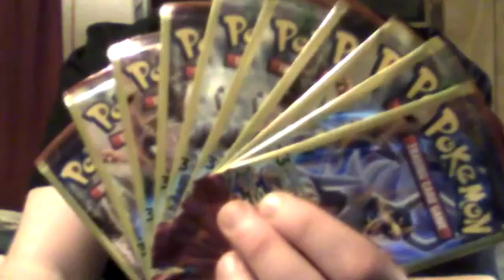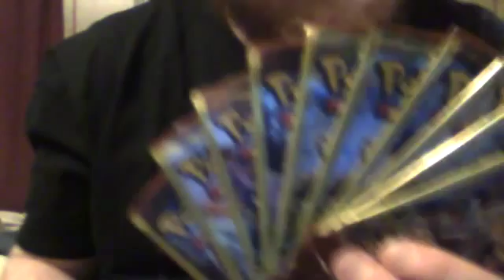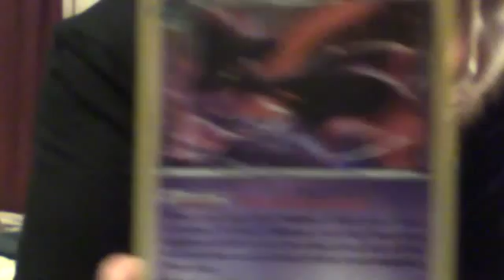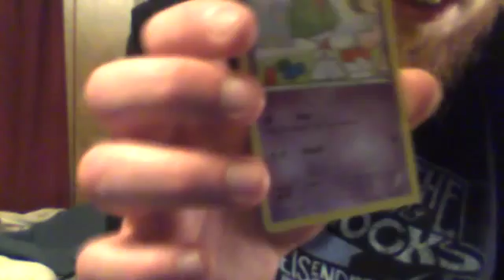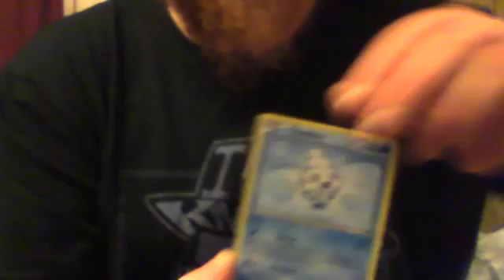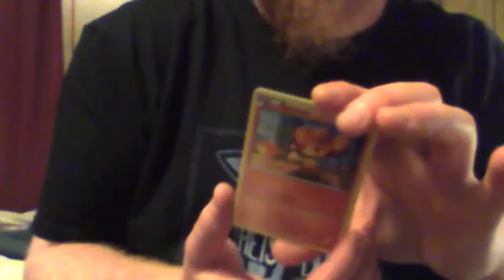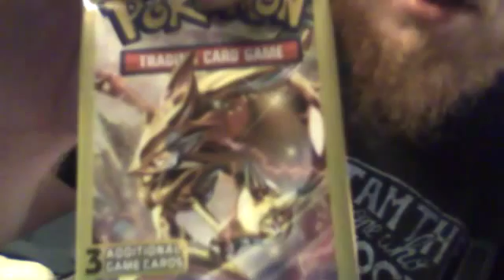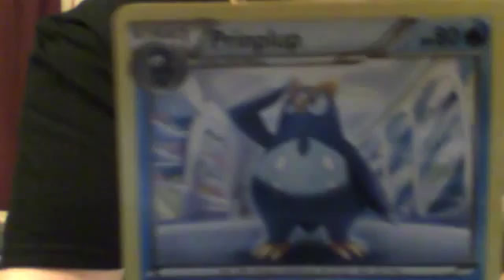i say the A word + booster box prize giveaway- IMPORTANT READ BELOW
I open 10, $1- dollar store booster packs, nice pulls

in video contest 1st to guess right wins a free prize (more vary important info below)

2. make sure to read the description of all videos as I do surprise free prize giveaways  at random (will explain how to win in video and or text. only 1 winner per surprise giveaway

3. watch my videos for info about this prize slot  (skip to number 6)

4. watch my videos for info about this prize slot

5. watch my videos for info about this prize slot

6. At 1,000,000 subscribers 1 vary lucky fan WILL get FREE BOSTER BOXES (I will buy x1 booster box and when I am able x1 booster pack per month till I run out of space to keep them).